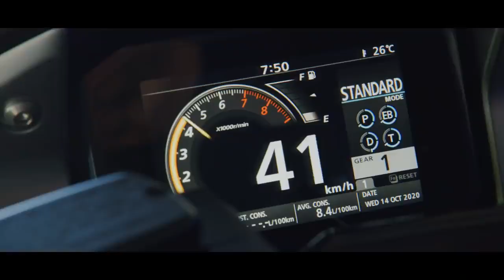Honda Forza 750 2021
MOTOS 2021: HONDA FORZA 750, ¡VUELVEN LOS GIGANTES!
Honda ha presentado para este año un nuevo Forza, esta vez un “gigante” de 750 cc. La carrera por el scooter más grande empieza de nuevo.